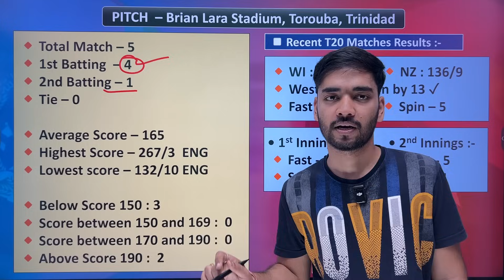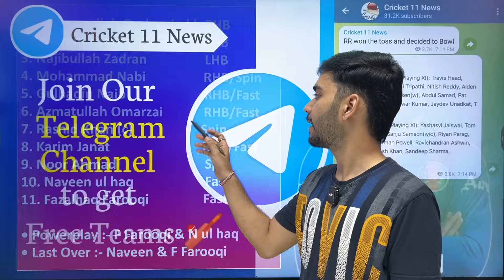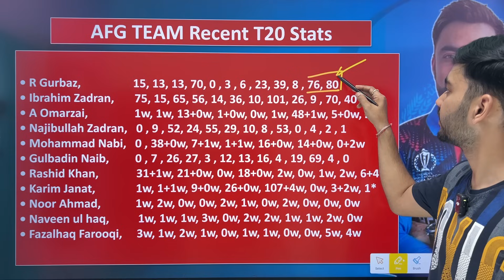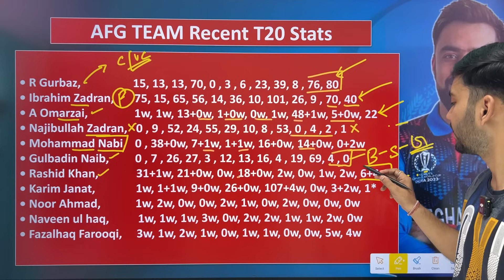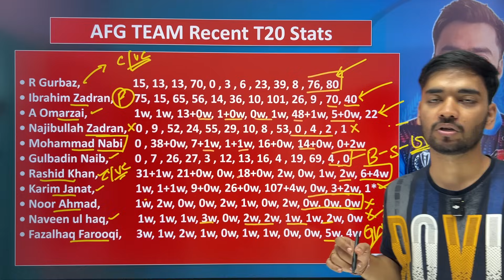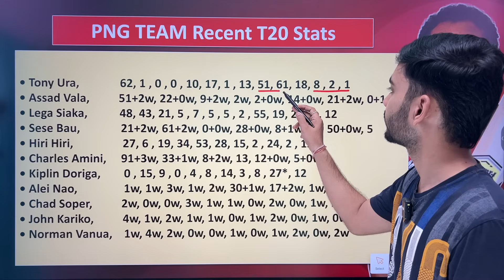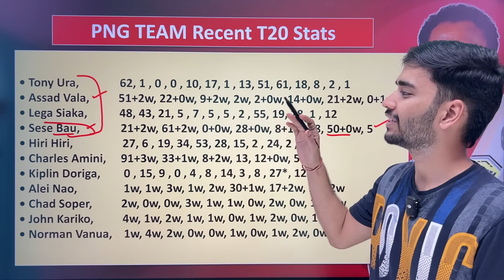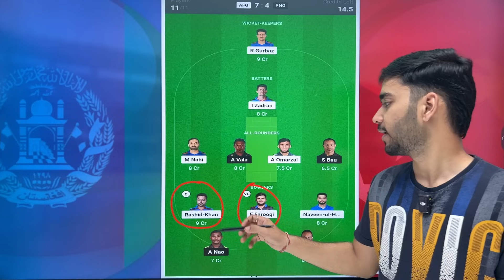AFG vs PNG Dream11 Prediction | AFG vs PNG Dream11 Team of Today Match | AFG vs PNG WorldCup Dream11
Afganistan vs Papua New Guinea 29th T20 World Cup Match Full Detail Analayis + Teams

Afg vs Png Dream11 Prediction,
Nz vs Png Dream11 Prediction,
Afg vs Png Dream11,
Png vs Afg Dream11,
Dream11 Prediction,
Dream11 Today Team,
AFG vs Papua New Guinea Dream11 Prediction,
Afganistan vs PNG Dream11,
World Cup Dream11 Prediction,
Afg vs Png Dream11 Team,
Afg vs Png T20 World Cup Prediction,
Today Match Dream11 Prediction,
Afg vs Png Prediction,
Afg vs Png Grand League Team,
Sure Expert Support,
Somesh Thakre,